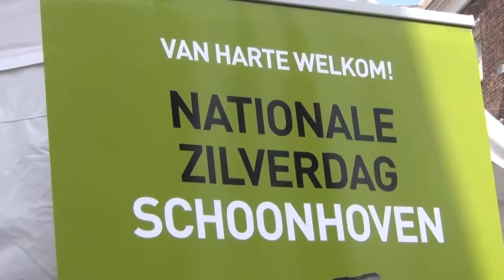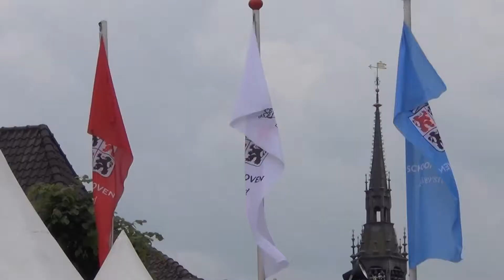Nationale zilverdag Schoonhoven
2e Pinksterdag werd voor de 30 keer de Nationale zilverdag gehouden,met het mooie weer was het heerlijk wandelen langs de kraampjes en naar de demonstratie van het ambacht te kijken.Een werkgroep ijverde voor zilveren kunstwerken op de verkeersrotonde te laten plaatsen als blikvanger voor de stad.